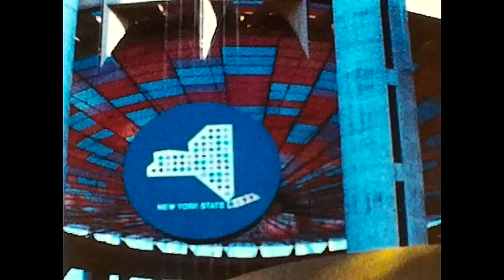Trip to the worlds fair in 1964